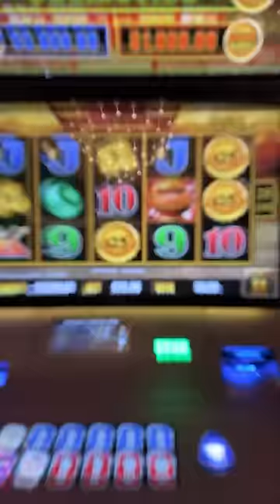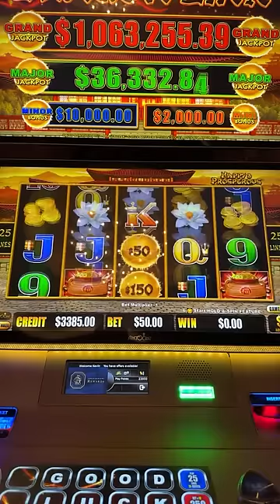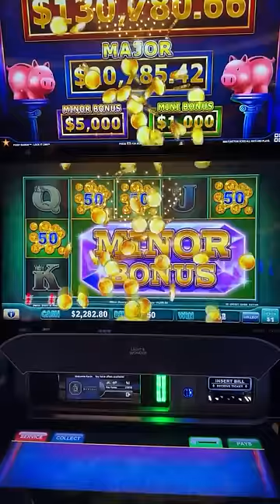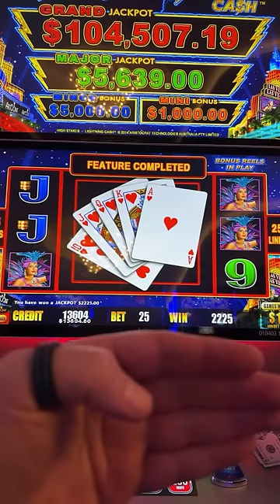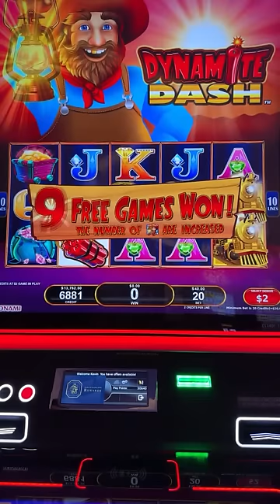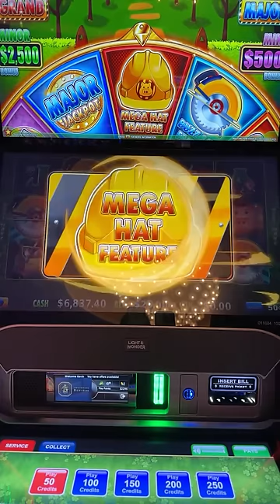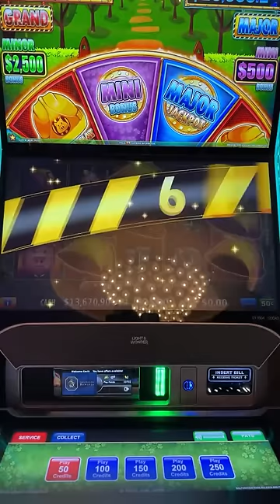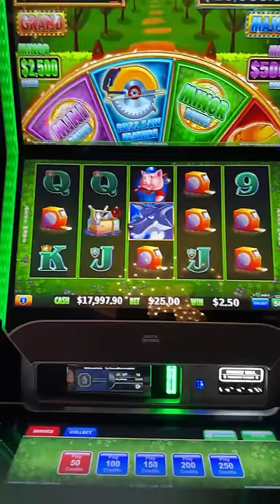INSANE HIGH LIMIT JACKPOTS LIVE IN LAS VEGAS!